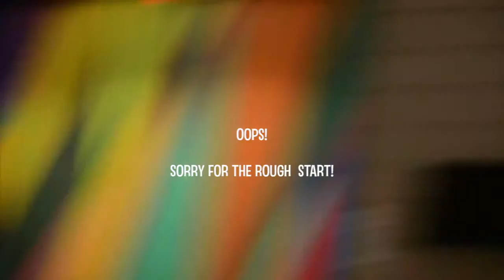Tom Tierney, Robertson Scholars Alumni Reunion Keynote